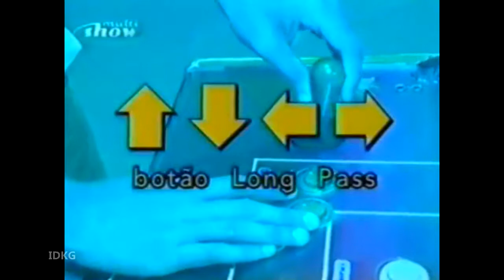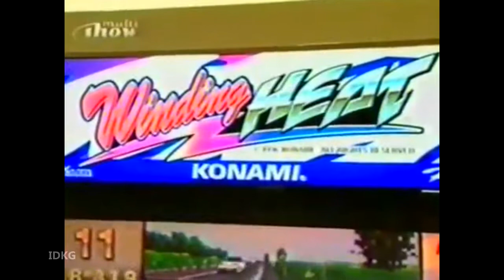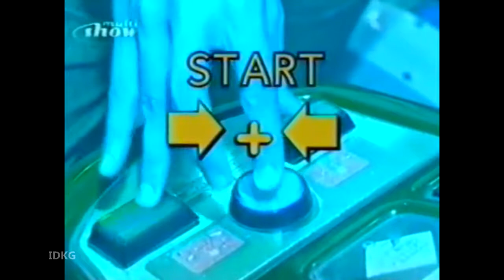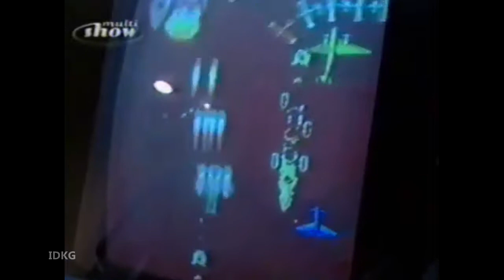Especial Playland - RJ | Parte 01 - Arcades | Stargame Multishow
Especial de duas partes com os principais arcades da época com dicas! Programa gravado no ano 2000